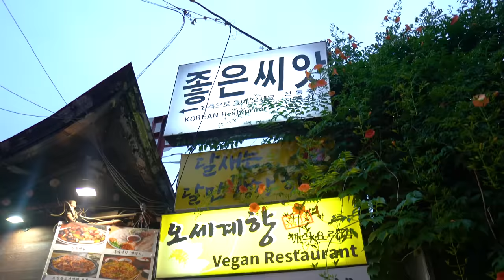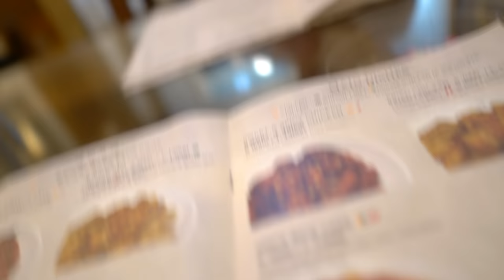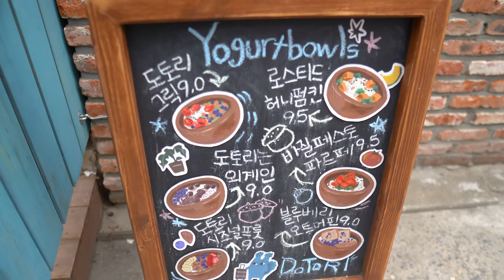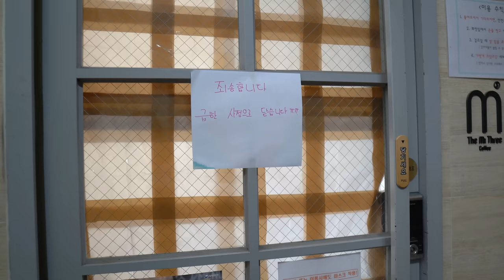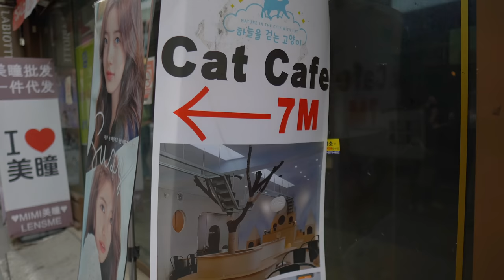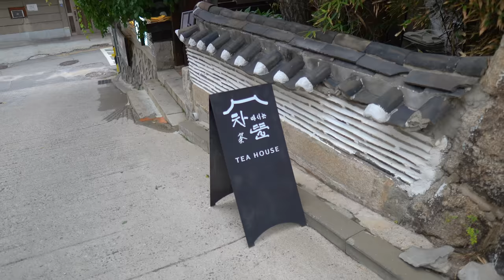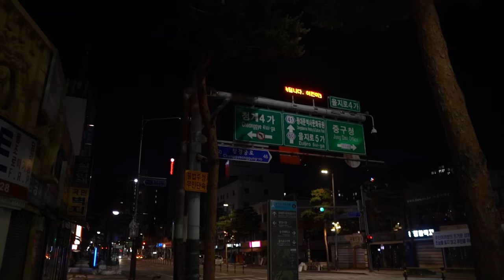cafe hopping Seoul... ☕️ (4 cafes in 1 day!)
I ingested way too much sugar for this video...